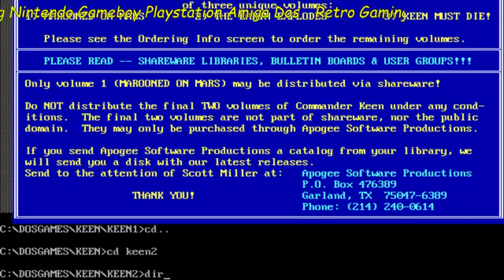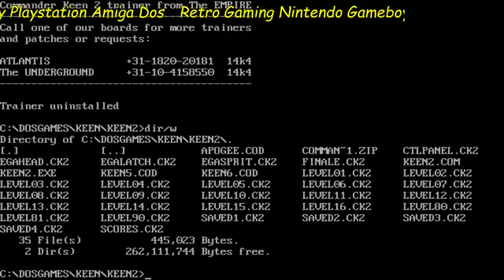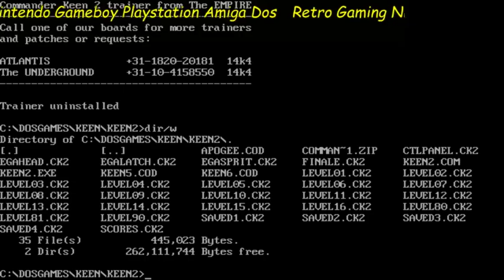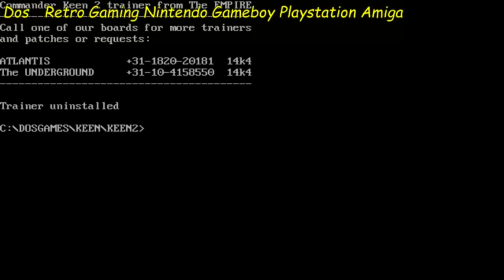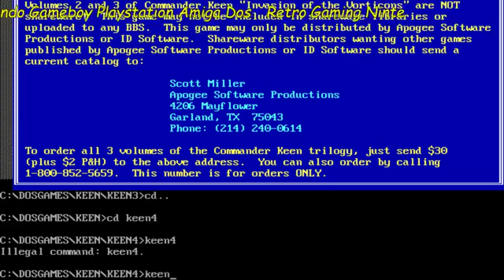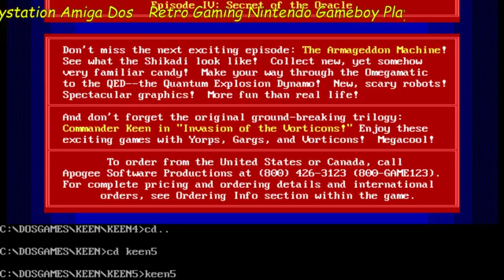V3XL0R Full Stream, April 30, 2016! NES Games part 2